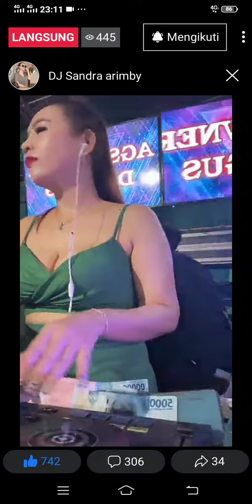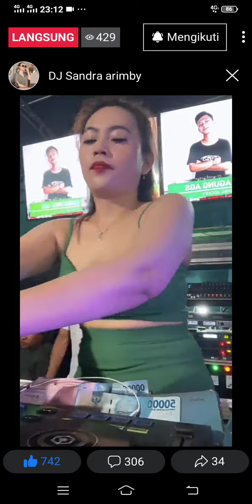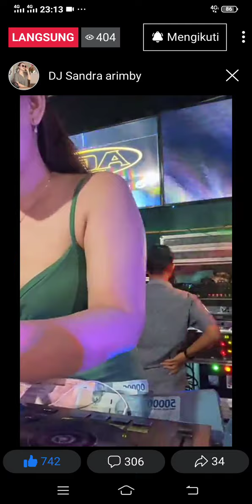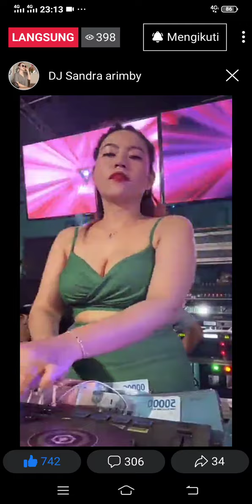DJ Sandra Arimby perfomance with AGS entertainment